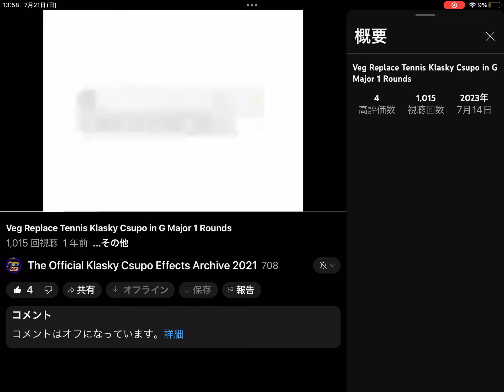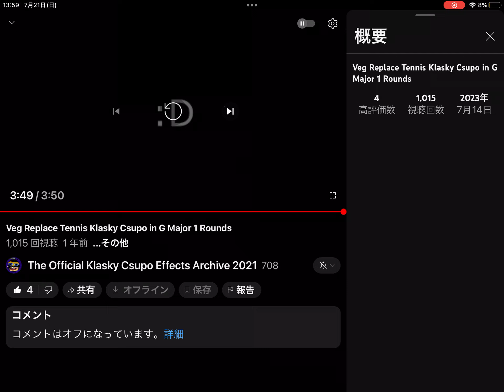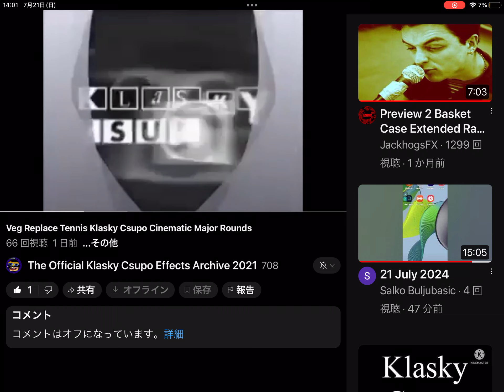2024年7月21日